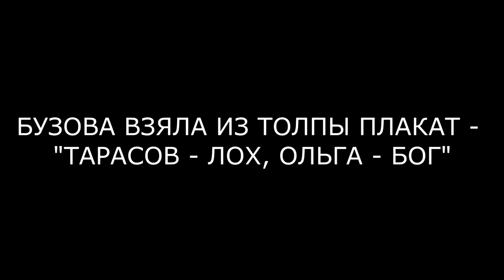БУЗОВА ПУБЛИЧНО УНИЗИЛА ТАРАСОВА (ondom2.com)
В этом выпуске новости и слухи  про Ольгу Бузову и Дмитрия Тарасова.